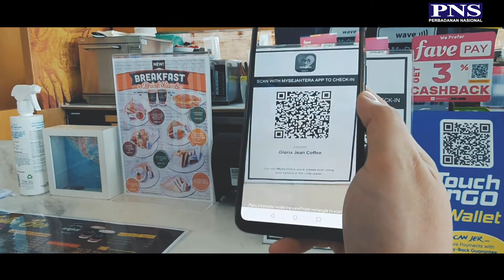KITA PASTI MENANG - MERDEKA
Mampukah kita menang?

Banyak nyawa telah terkorban,
Banyak cabaran ditempuhi,
Sebelum akhirnya kita merdeka.

Kali ini kita bertarung lagi, KITA PASTI MENANG.